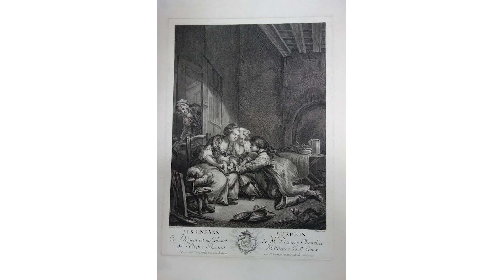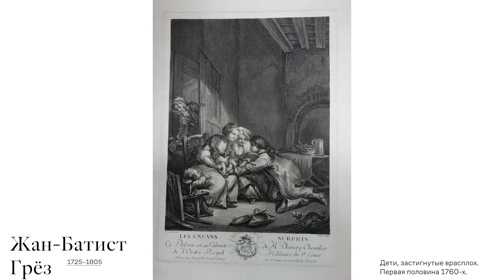Коллекция французской графики: рисунки Жан-Батиста Грёза